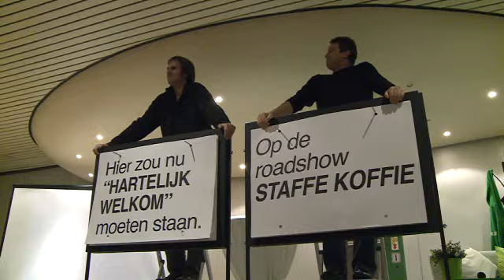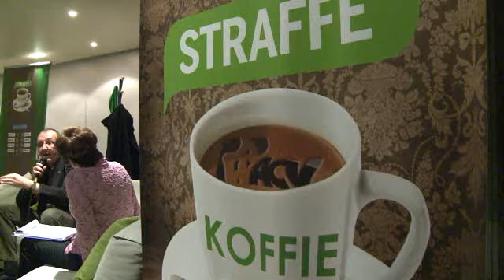Roadshow Waas en Dender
Start campagne Sociale Verkiezingen in Waas en Dender: roadshow Straffe koffie